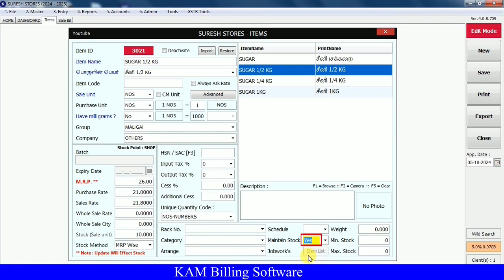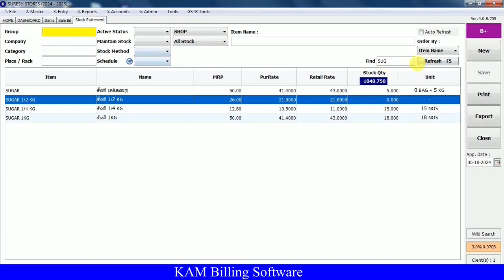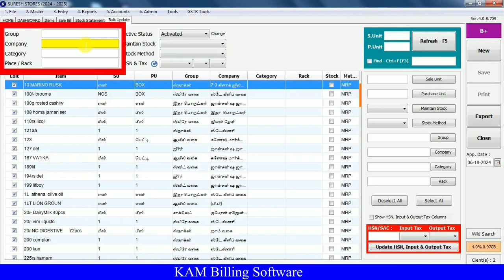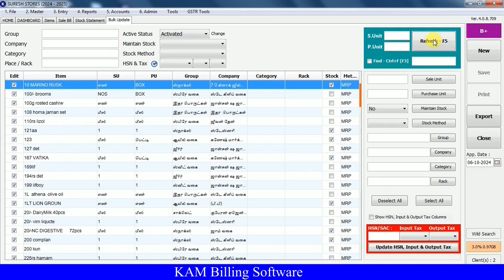Maintain Stock option in KAM Billing Software | பில்லிங் சாப்ட்வேர்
தங்கள் வியாபாரத்திற்கு தேவையான பில்லிங் சாப்ட்வேர் பற்றிய அனைத்து தகவல்களும் வழங்கப்படும்...

     Here we are providing Billing Software for all kind of retail and wholesale business in tamil and english.

     Here we provide complete software tutorials & tips in tamil and english for our customers to work easily. Our Updates are very useful to grow your business. Software updates are free for Lifetime.

     Invoice, Sales, Purchase, Inventory management, Barcode Print, Barcode Scaning, GST Report, Other Reports, Accounting, etc.., all kinds of things are there in this software.

     In this video you learn how to billing in computer or laptop. we are provide the best billing system.